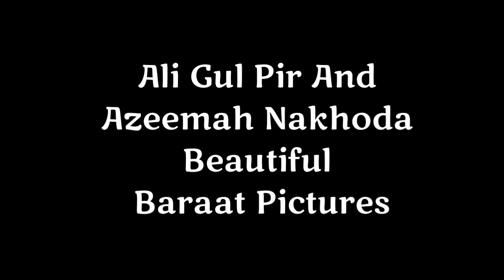Ali Gul Pir And Azeemah Nakhoda Beautiful Baraat Pictures - Celebrities News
Ali Gul Pir is one of the most loved comedian and content creators in Pakistan. Getting famous from his song Waderay Ka Beta, Ali Gul Pir is now part of the mainstream entertainment with his parodies being followed by millions, his podcasts giving people insights and he being in many advertising campaigns. It is the best time in Ali Gul Pir’s life as he has

found love in Azeemah Nakhoda. The couple’s wedding events started avew days ago and they had the most beautiful Nikkah, a very colourful ubtan and then a mehendi filled with dancing and enjoying.

The baraat ceremony of the couple was held last night and the couple looked beautiful in well-coordinated outfits. Azeemah Nakhoda was a stunning bride in a rose-gold jora with beautiful makeup and fresh makeup. Ali Gul Pir also complimented his bride in a gold sherwani. The couple’s family and star friends including Anoushay Ashraf and Mansha Pasha were also spotted at the ceremony.

Plzz join and Share this link.😊